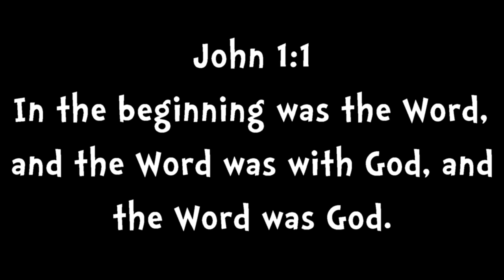Ed & Margo go to New York City Part 1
Guys!  I have a brand new 5-part preaching series for you called Ed & Margo go to New York City.  It is a Christology for kids.  That means we are answering the question, "Who is Jesus?"

Today's Epic Truth: Jesus is God.  He claimed it and He proved it.

Our memory verse: John 1:1 "In the beginning was the Word, and the Word was with God, and the Word was God."